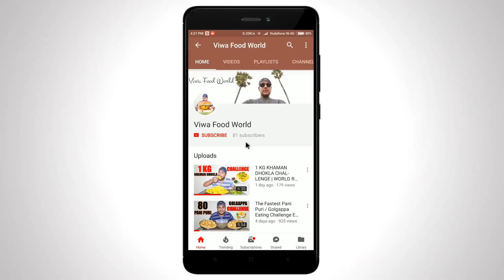EPIC LADDU \ LADOO EATING CHALLENGE | Motichoor Ladoo Eating Competition | Food Challenge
Hello friends..! In this video me and my brother are going to do Epic Laddu Eating Challenge. In our upcoming vlogs we are gonna do lots of different food challenges and it will be the real fun to watch.

EPIC LADDU \ LADOO EATING CHALLENGE | Motichoor Laddoo \ Ladoo Eating Competition | Sweet Food Challenge | Food Challenge India

My Camera
My Action Camera
My Camera Lens
My Tripod
My Camera Bag